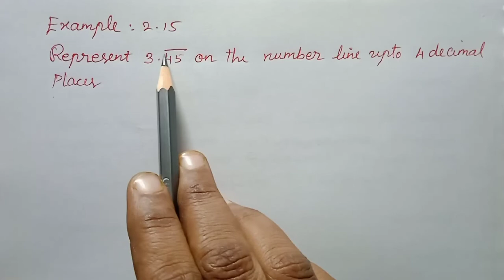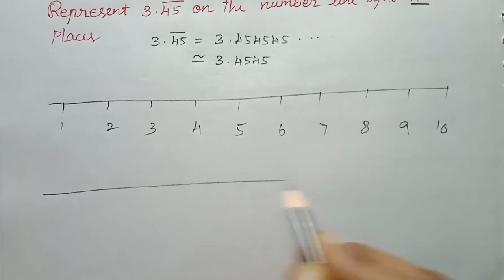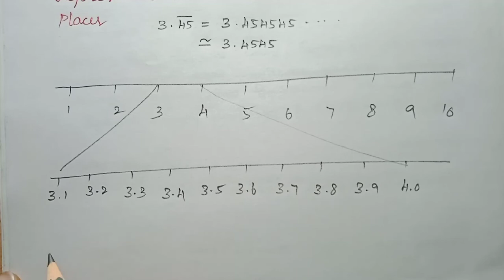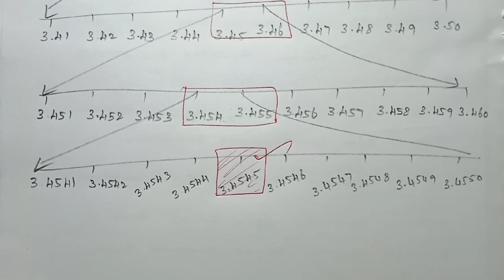TN 9th Maths Real Numbers Example 2.15 @VM Literacy